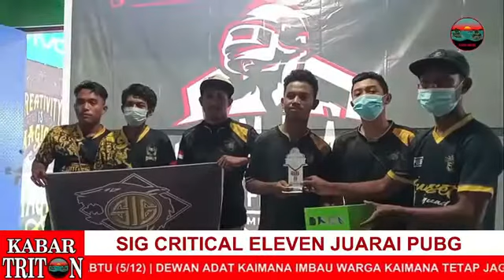SIG CRITICAL ELEVEN JUARAI PUBG DI KAIMANA